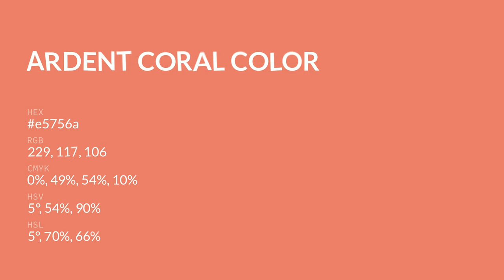Ardent Coral color e5756a hex color - Red color - Cool color e5756a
What color is Ardent Coral ? e5756a hex color - Red color - Cool color e5756a

Hex e5756a Color Code is also known as Ardent Coral color.